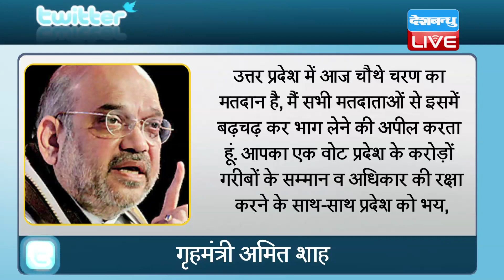चुनावी घमासान, किसे मिलेगी सत्ता की कमान | चौथे चरण के लिए वोटिंग जारी | UP Election 2022